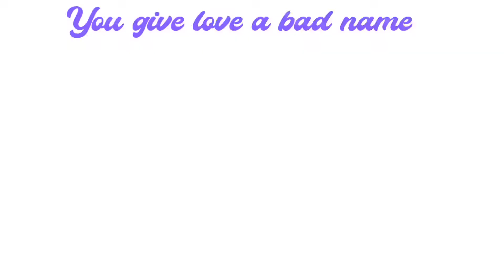BONJOVI “You Give Love a Bad Name” 🥁🥁🥁cover 💕💕💕🦋🦋🦋🙏🙏🙏😊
Bon Jovi is an American rock band formed in 1983 in Sayreville, New Jersey. It consists of singer Jon Bon Jovi, keyboardist David Bryan, drummer Tico Torres, guitarist Phil X, and bassist Hugh McDonald.[1] Original bassist Alec John Such quit the band in 1994, and longtime guitarist and co-songwriter Richie Sambora left in 2013. The band has been credited with "[bridging] the gap between heavy metal and pop with style and ease".[2]

"You Give Love a Bad Name" is a song by American rock band Bon Jovi, released as the first single from their 1986 album Slippery When Wet. Written by Jon Bon Jovi, Richie Sambora, and Desmond Child about a woman who has jilted her lover, the song reached No. 1 on the U.S. Billboard Hot 100 on November 29, 1986 and became the band's first number one hit. In 2007, the song reentered the charts at No. 29 after Blake Lewis performed it on American Idol.